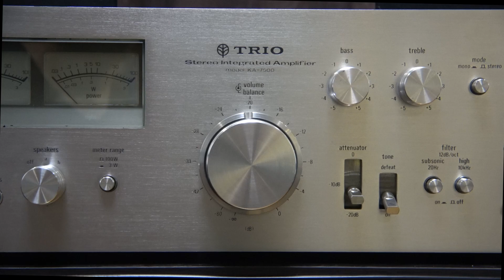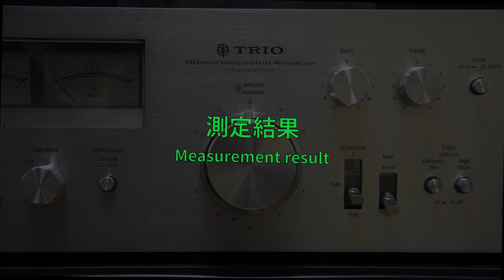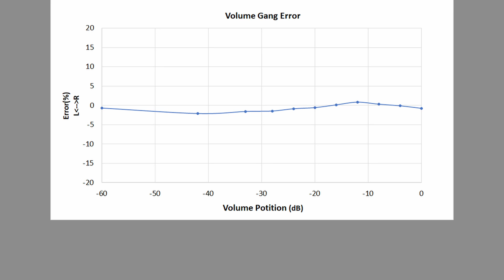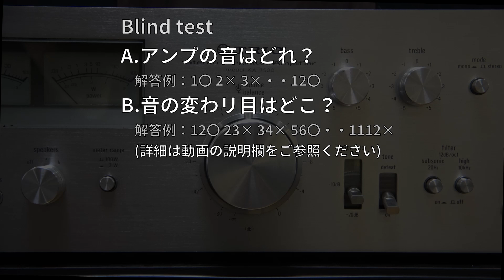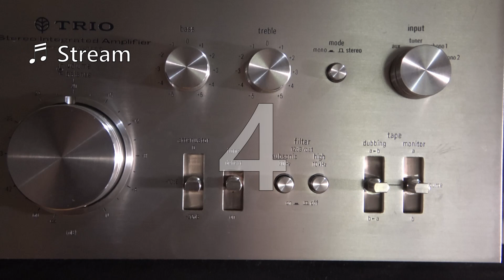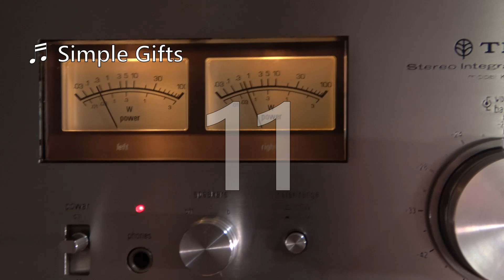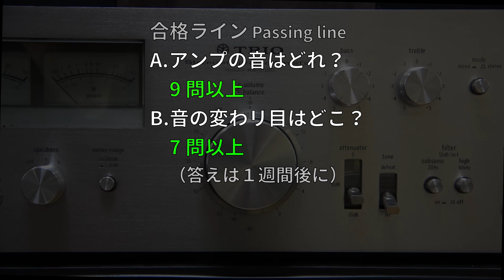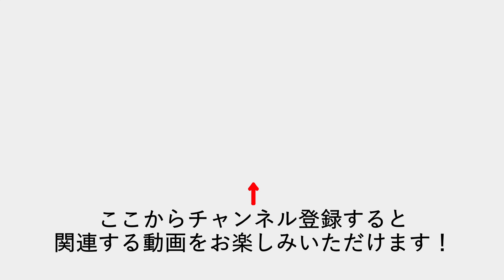47年前のトリオKA-7500を使ってアンプの音の正体を確認する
オーバーホールしたトリオ KA-7500を測定して性能を確認します。このアンプの音と、原音を聞き分けるブラインドテストのプログラムを体験いただきます。アンプの音は存在するのか？見た目の印象にすぎなかったのか？耳に自信のある方はチャレンジしてみてください。

**解答例**
A　1〇 2〇 3× 4× 5〇 6〇 7× 8× 9〇 10〇 11× 12×       (〇＝アンプの音)
B　12× 23〇 34× 56× 67〇 78× 910× 1011〇 1112×　(〇＝音が変わった)
Bの「12」とは、1曲目と2曲目の替わり目という意味。Aを回答した方はBは不要。

**参考購入先**
メンテナンス済み商品の販売（売り切れの際はご容赦ください）

**目次**
00:00 イントロ
00:27 仕様
01:25 測定結果
03:22 試聴（ブラインドテスト）
07:16 KA-7500の結論

コミュニティに移動しました。メンバー限定公開です。